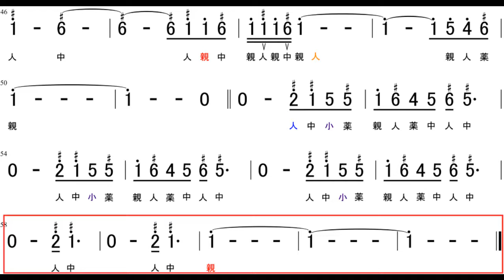【大正琴】数字譜 風の伝説 『風の谷のナウシカ』より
風の伝説（レベル3）
‹ポイント›
①25小節で休符（消音）の間に指を置き替えます
②2拍3連（二拍三連）が難しいです。付点8分音符2つ＋8分音符でごまかすか、8分休符＋8分音符3つにすれば簡単になります
③各フレーズの最後の一音は特に丁寧に弾いて余韻を響かせましょう

00:00　ステップ1　練習する主旋律
06:23　ステップ2　伴奏

※旋律はMusescoreさんのものを基に一部改変